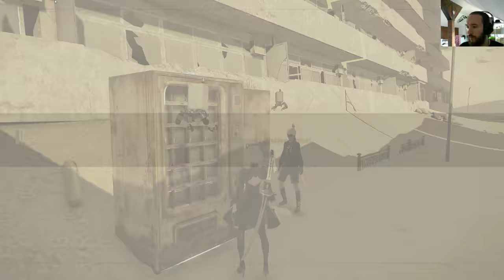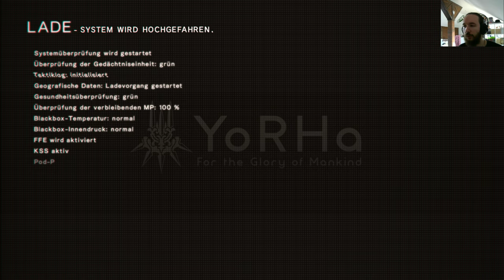NieR:Automata #08 [2K] 1440p UHD PC Gameplay in deutsch